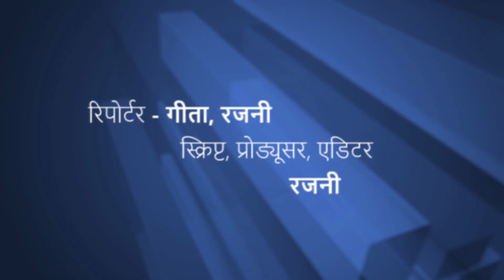पन्ना : न सड़क न पानी, मुश्किल में है जीवन | KhabarLahariya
मध्यप्रदेश में विधानसभा चुनाव की हलचल बढ़ रही है, और दस सालों से यहां पर न तो पानी की सुविधा है और न ही सड़कें हैं। इससे लोगों के आवागमन और पानी भरने में कई समस्याएँ हो रही हैं। कीचड़ के कारण खेतों, स्कूल, और खलिहान जाने वाले बच्चों को सामान्य रूप से कठिनाइयों का सामना करना पड़ रहा है, और कई बार लोग गिर जाते हैं और चोटें भी आती हैं।

यह समस्या पहले भी सभी जनप्रतिनिधियों को बताई गई है, परंतु उनके कोई भी कदम नहीं उठाया गया है, और अब फिर से विधानसभा चुनाव आ रहे हैं। इसके कारण लोग बहुत आक्रोशित हैं और उनकी मांग है कि पहले सड़क और पानी की समस्या का समाधान हो, और फिर मतदान करने का वक्त आए।

राजाबाई छनिहा पुरवा से हैं और उनके पूर्वे में कोई पानी की सुविधा नहीं है। उनके खेत में एक ट्यूबवेल है, लेकिन यह अकेला स्रोत है, और लाइट की ज्यों मिलती है, वहीं से पानी भर लेते हैं। अगर यह ट्यूबवेल खराब हो जाए, तो उन्हें बहाने जाना पड़ता है, जो एक किलोमीटर दूर है। वह चाहती हैं कि उनके गांव में भी एक हैंडपंप लगा दिया जाए, जिससे उन्हें सुविधा मिले, लेकिन चुनावी वादों के बावजूद अक्सर समस्याओं का समाधान नहीं होता है।

मदिना भवानीपुर से हैं और उनके मोहल्ले में हैंडपंप लगा है, लेकिन इस हैंडपंप का उपयोग बहुत सारे घरों के लिए होता है, और यहां रोज़ भी बहुत भीड़ लगती है। यहां पर कई बार पानी की जल्दबाजी के बीच झगड़े होते हैं, लेकिन क्योंकि पानी की सुविधा कम होती है, लोग करना पड़ता है। चुने-चुने लोग अपने घर में अपने खुद के पानी की व्यवस्था कर सकते हैं, लेकिन अन्य लोग सरकारी हैंडपंप से ही पानी भरते हैं। तीन-चार साल पहले पाइप लाइन बिछाई गई है और टंकी भी बन गई है ।